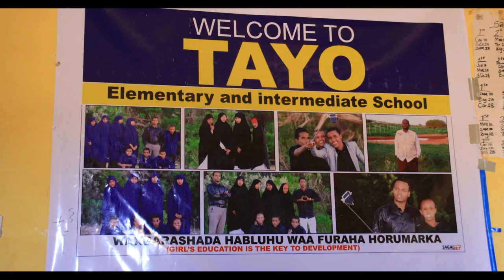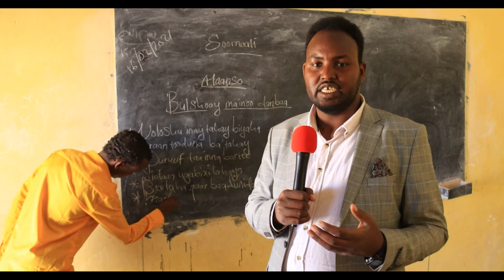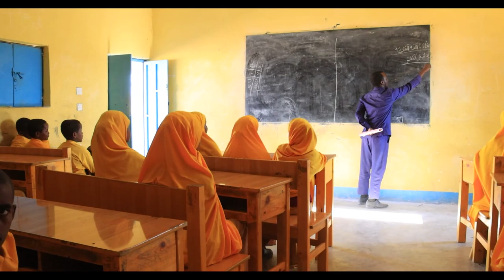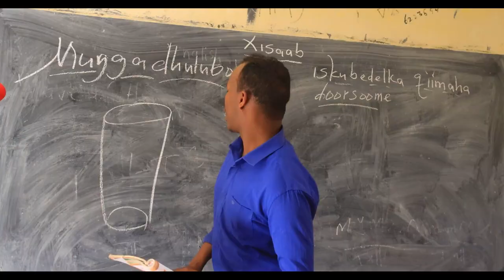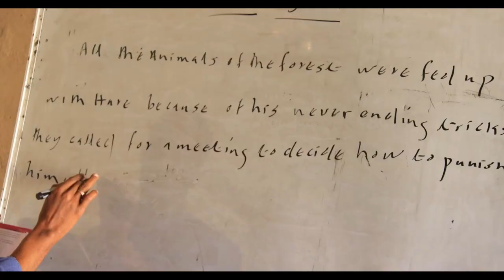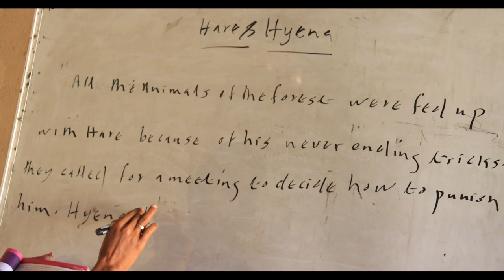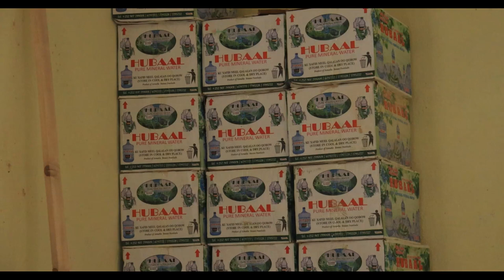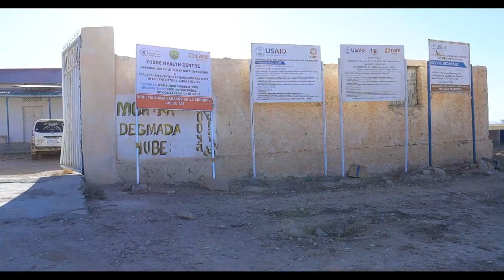DOCUMENTARY OF YUBBE DISTRIC IN SANAAG 1964 2021